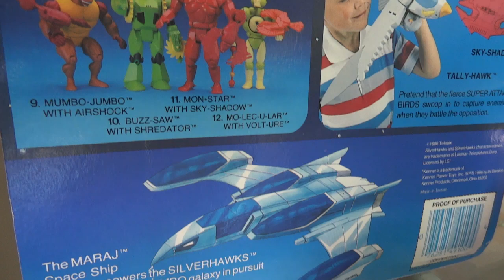Silverhawks collection Halcones galacticos Intro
HD VIDEO CONTENT: Collection and some customs. All are almost minty... You know this figures are really hard to find with the cool chrome colors (blue, orange,Silver). Miraj space ship its in fair condition, also those blue canopy are ok.

80´s Die hard cartoon Fan!  =]
Mr.Roboto